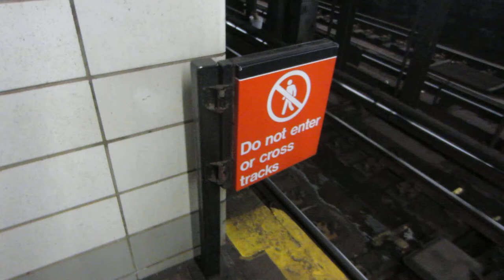Walled-off platform at Rector Street (R) Train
Part of the platform that got walled-off after the TA "shitted-up" that station in the 70's. Not much there so no point of really going there.